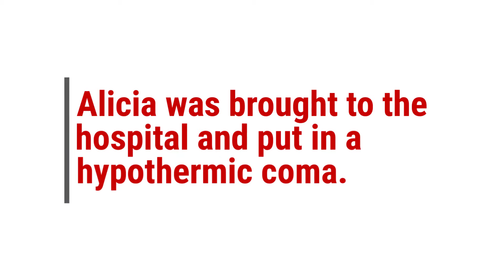Meet Alicia - Cardiac Arrest Survivor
Meet Alicia, a mother of two, who suffered a cardiac arrest while training for a triathlon.